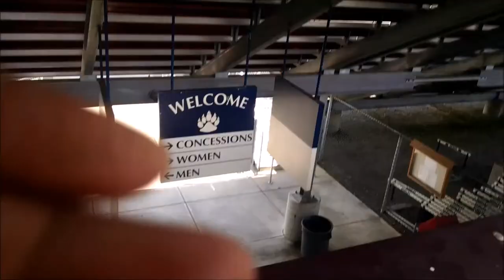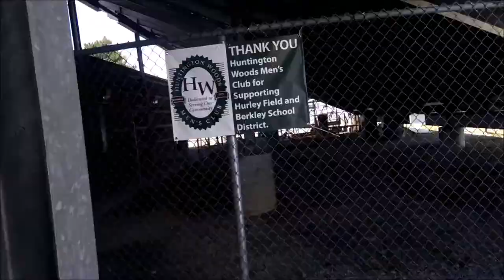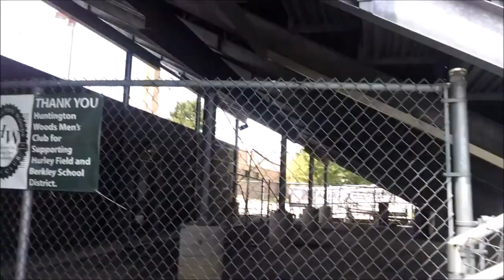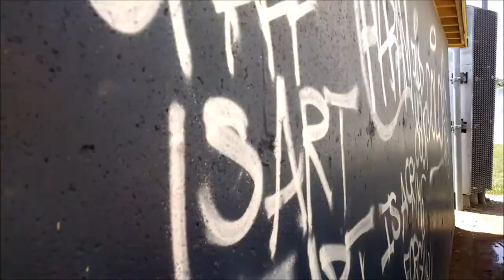Fun around the town